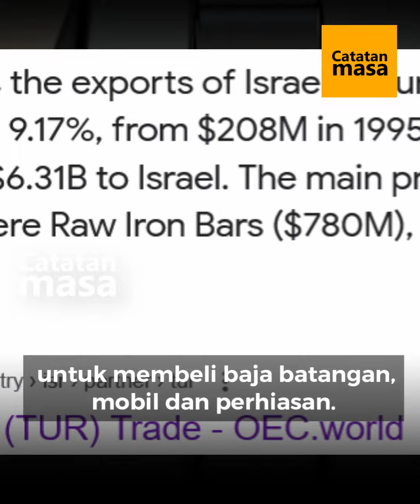Eks PM Turki : ‘Sahabatku Erdogan, Hentikanlah Perdagangan dengan Zi0ni5’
Assalammualaikum semuanya.
Mantan perdana Menteri Turki Ahmet Davutoglu, menyampaikan kesedihannya atas sikap pemerintah Turki terhadap Ghaza.

Terima Kasih